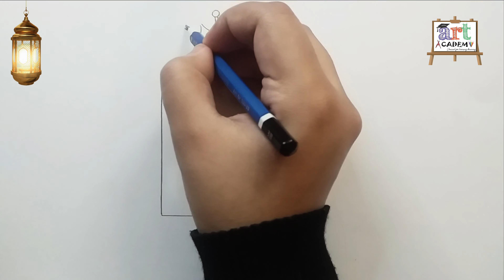رسم سهل | رسم بنت محجبة تحمل القران خطوه بخطوه للمبتدئين | رسم بنات | رسم رمضان | تعليم الرسم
رسم سهل | رسم بنت محجبة تحمل القران خطوه بخطوه للمبتدئين | رسم بنات | رسم رمضان
رسم بنت محجبة
رسومات رمضان
رسم سهل
رسم رمضان
تعليم الرسم
رسومات رمضان
رسم بنت محجبة تحمل القران
رسم بنت محجبة من الخلف مع هلال رمضان
رسم بنت محجبة تحمل القران خطوه بخطوه ​للمبتدئين
رسم فانوس رمضان
رمضان 2021
رسومات رمضان 2021
رسومات رمضانيه
رسم لرمضان  2021
رسم بنات رمضان
رسم بنات رمضان
رسم بنات
رسم بنات كيوت
رسم سهل
تعليم الرسم
تعليم رسم فانوس رمضان
رسم فانوس رمضان
تعليم رسم
رسم سهل وجميل
رسومات رمضان
رسم بنت محجبة من الخلف
رسم فانوس رمضان سهل خطوه بخطوه
تعليم رسم فانوس رمضان سهل
رسم بنت
رسم بنات
رسم بنات سهل
الرسم
رسم بالرصاص
رسم بنات كيوت
كيف ترسم
رسومات بالرصاص
تعلم رسم
تعليم الرسم للمبتدئين
رسم
رسم بنت محجبة من الخلف تحمل فانوس رمضان سهل خطوه بخطوه للمبتدئين
رسم بنت محجبة
رسم رمضان
رسم لرمضان
رسم سهل اوي